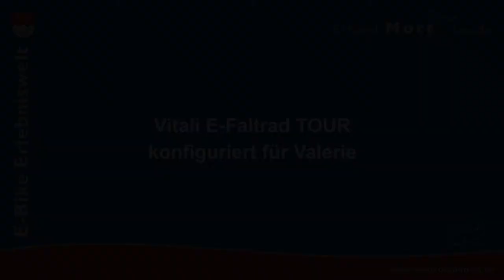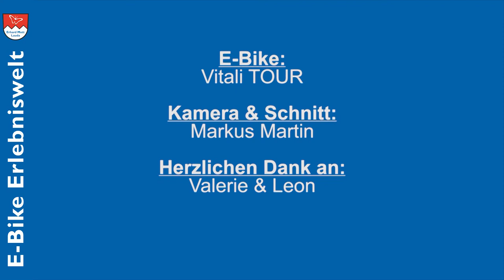Elektrofaltrad Vitali TOUR in Retro Stil | E-Bike Erlebniswelt Erhard Mott Lauda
Valerie aus Würzburg fährt mit ihrem Elektrofaltrad Vitali TOUR täglich zur Arbeit und besorgt Einkäufe. Auch der Hund wird auf dem Gepäckträger transportiert. Valerie wohnt in Würzburg, arbeitet in einem Kosmetik-Fachgeschäft und ist beruflich Visagistin. Ihr Elektrofaltrad Vitali TOUR hat sie im Retro Stil designed: Der schwarze Rahmen wurde mit braunem Dekor, braunem Griffband, Sattel und braunen Ledergriffen kombiniert. Die Einkaufskiste aus Holz, die ihr Freund aus einer alten Weinkiste bastelte und mit einem KlickFix-Gepäckträgeradapter ausstattet, passt ganz zu ihrem persönlichen Vitali Elektrofaltrad!